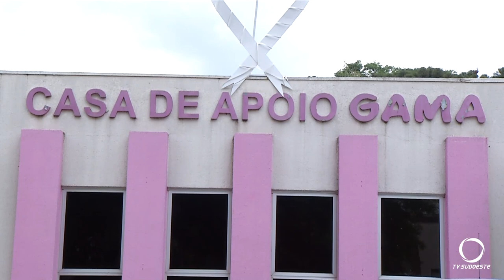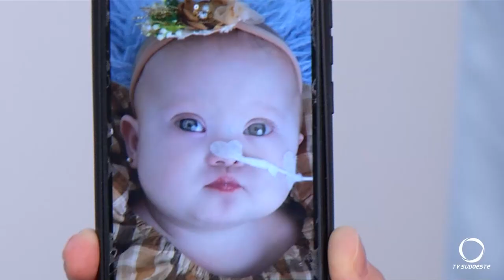O trabalho desenvolvido pela Casa de Apoio Gama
Saúde: A unidade realiza acolhimento de pessoas em tratamento de câncer e outras patologias.